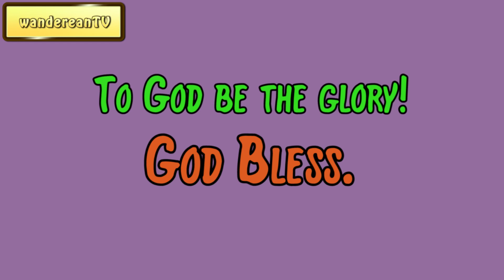Exodus 11:7 - Separating The Precious From The Vile || Charles Spurgeon’s Sermon